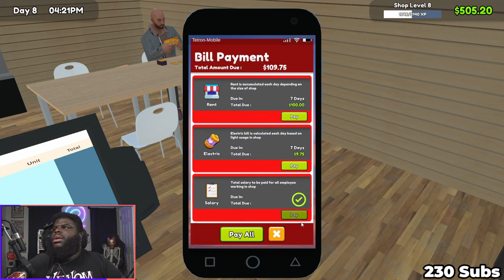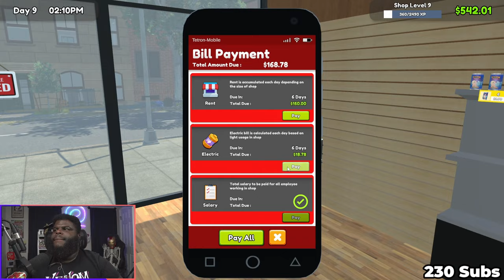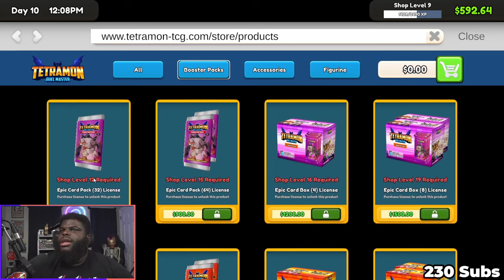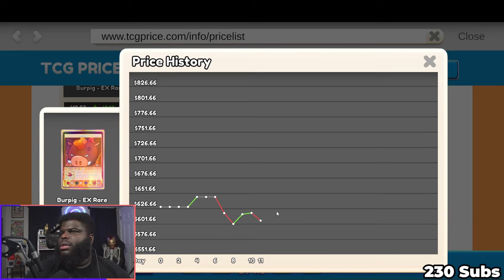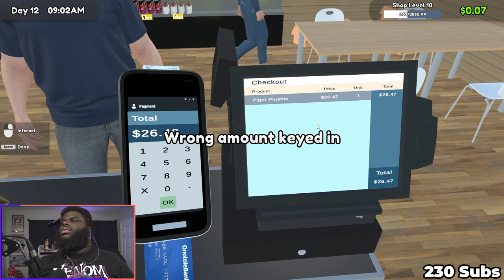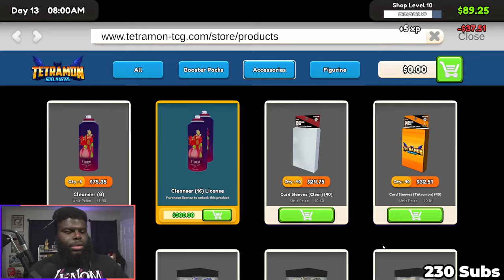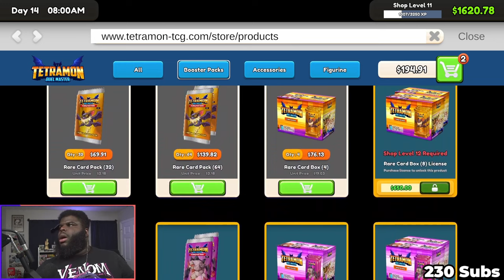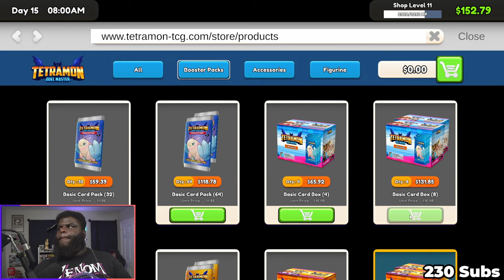I QUIT MY JOB TO START A TCG CARD SHOP | Day 2